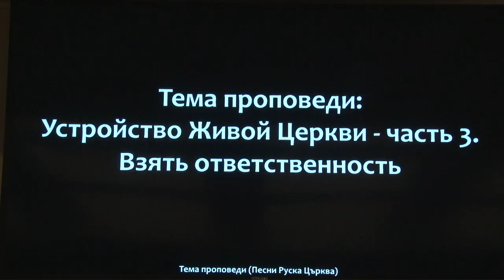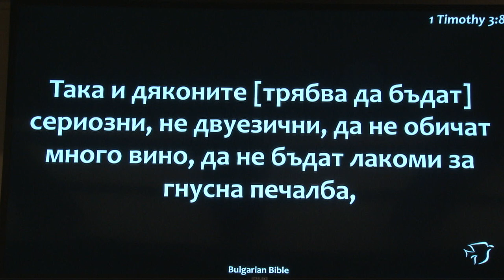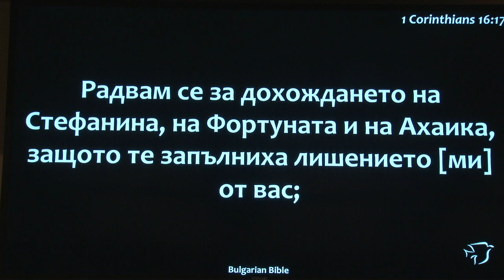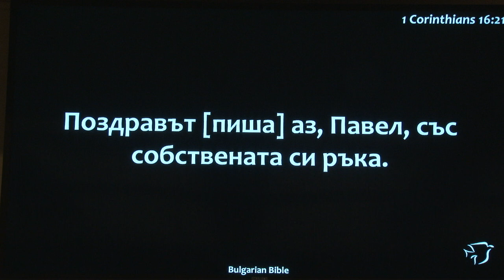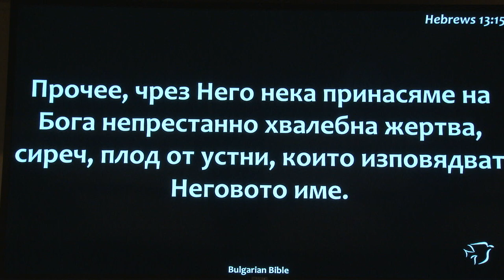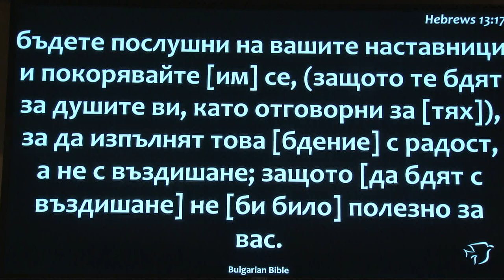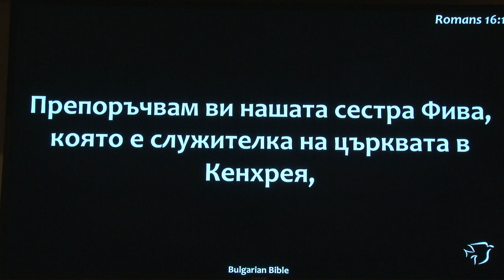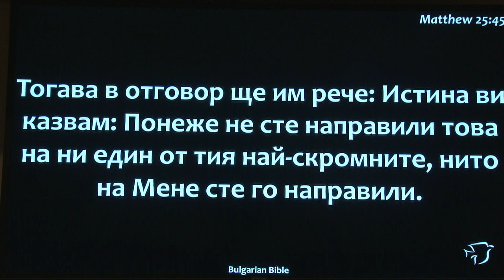Устройство Живой Церкви - часть 3. Взять ответственность. Проповедует пастор Геннадий Ни